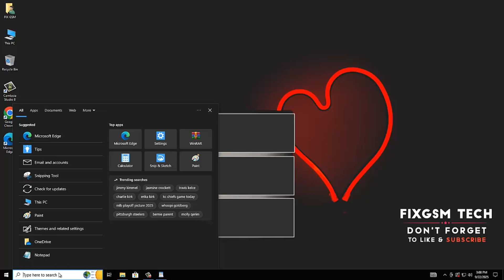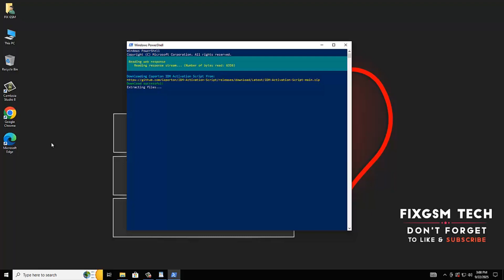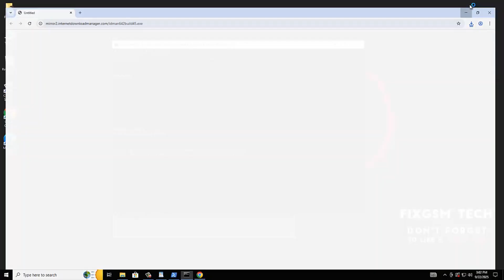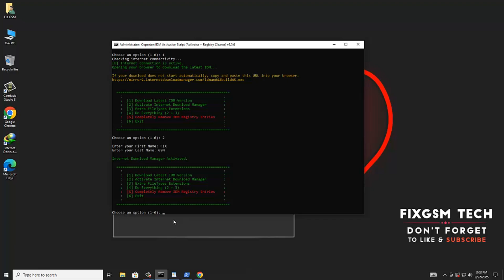How To Install & Activate Internet Download Manager ✅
How To Install & Activate IDM (Internet Download Manager) BY FIX GSM

Method 1 (Recommended)
Open PowerShell:

Right-click the Start menu and select Windows PowerShell or Windows Terminal.
If prompted by User Account Control (UAC), click Yes to allow PowerShell to run with administrative privileges.
Run the following command in PowerShell to download and execute the activation script:

OPPO
Oppo A83 CPH1729 Security Repair ...https:/tu.be/iMX3ARr33dk